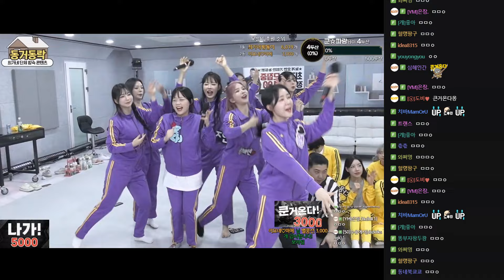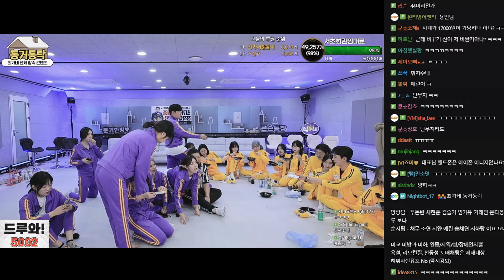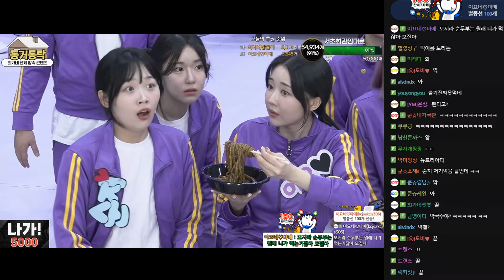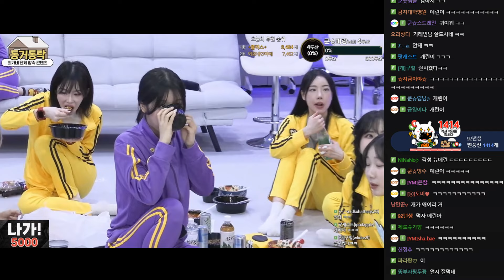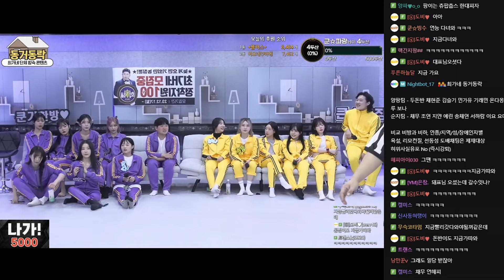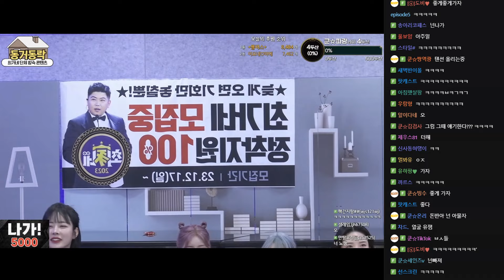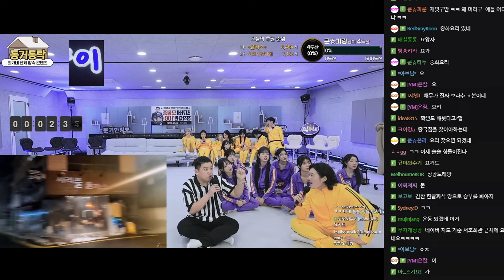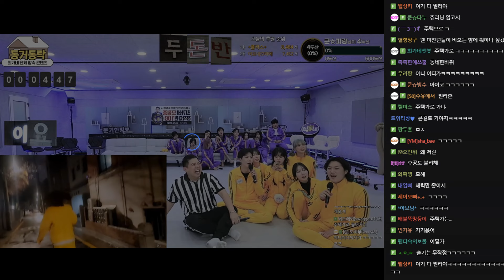너희 잘 먹는다! 양팡 VS 순지 팀! 식사시간! 최가네 동거동락 2회 (F. 지얀 조연) 240224 [3] - KoonTV